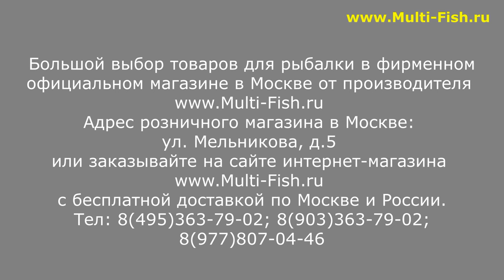KAIDA SURPASS (Travel) | ТРЕВЕЛ МАТЧ | ТЕЛЕМАТЧ | БОЛОНСКИЕ УДИЛИЩА | ОБЗОР МОДЕЛЕЙ | TRAVEL BOLO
Тогда Вы сможете получить БЕСПЛАТНО две запасные части в год на купленные у нас удилища в период действия такой акции. А также БЕССРОЧНУЮ гарантию на заводской брак.

Наши преимущества:
2. САМЫЕ НИЗКИЕ цены со склада производителя, по Программе лояльности магазина Мульти-Фиш!
3. БЕСПЛАТНАЯ доставка по Москве и России в рамках Программы лояльности!
4. БЕССРОЧНАЯ гарантия на заводской брак на ВСЕ УДИЛИЩА!
5. Свой фирменный СЕРВИС-ЦЕНТР работающий более 20 лет! с ПОЖИЗНЕННОЙ гарантией на место ремонта!